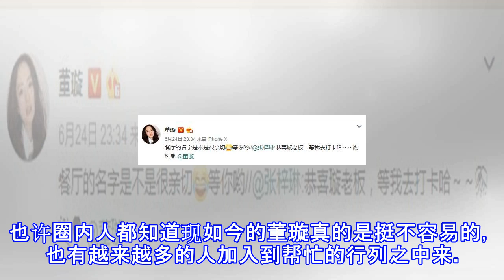董璇给高云翔打官司的资金压力大，明星们纷纷办卡力挺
董璇给高云翔打官司的资金压力大，明星们纷纷办卡力挺 金牌互娱 06月25日08:48 关注 确定不再关注此人吗 确定取消 自从高云翔深陷澳大利亚的性侵案丑闻之后，他和董璇就成了媒体关注的焦点人物，一举一动都备受大家的瞩目。就在前天，董璇又成功的登上了热搜，原因是她在北京的亲子餐厅开业了。其实明星开餐厅倒不是什么稀奇的事情，但是在这个节骨眼开餐厅就显得意义非凡了。大家都知道高云翔如今依旧身陷囹圄之中，什么时候能出来谁都说不准，而为了帮高云翔打官司，董璇也是替他请了澳大利亚最好的律师之一，但是这个花费就不是一般人能承受的起的，一个小时的律师费就上百澳元，这官司最后打下来，所有的费用加在一起就是天文...